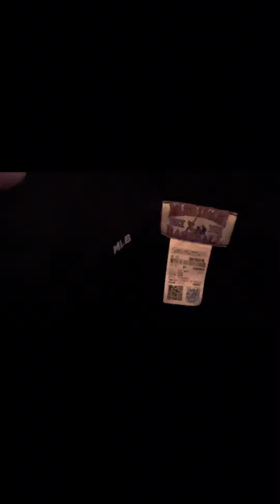My first new era 🧢..I got you Suga | Kunyang TV